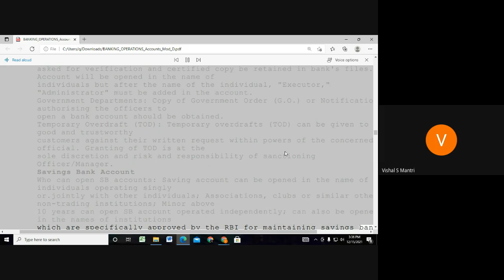Jaiib Caiib Video Lectures Accounts 9960560404#shorts309